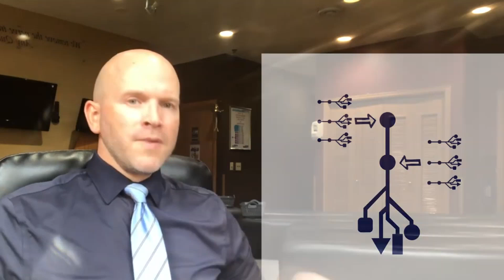What chiropractic does for you, what it prevents AND it's hidden benefits